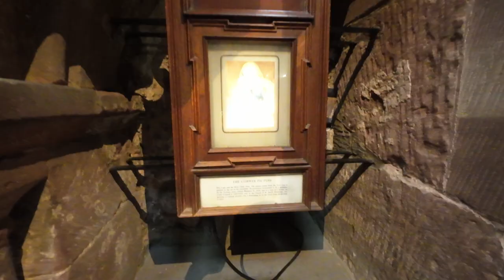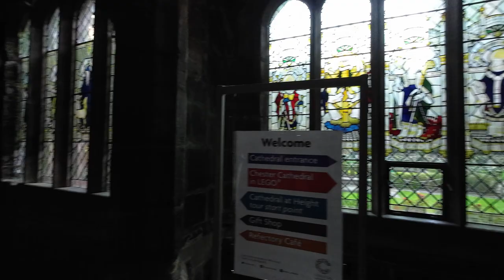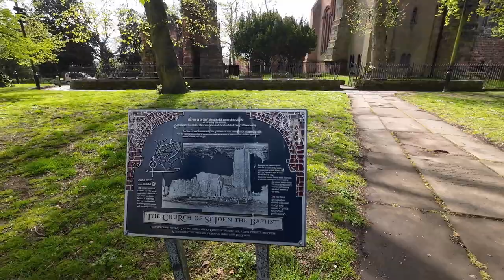Find out what Howard helped us find!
Wild camping so we can have a tour of Chester on this vlog. With the campervan safely parked we had headed to Chester Cathedral and met the legend Howard Walshaw who helped us find the Chester Imp, and told us some fascinating facts and stories about other artifacts. We then went on the hunt for a coffin and stumbled on an Amphitheatre, and talked of Lions and Roman goddesses along with having a rant about rubbish gettng left.
Hope you enjoy listening to Howard as much as we did. Enjoy!
Wales Road Trip.